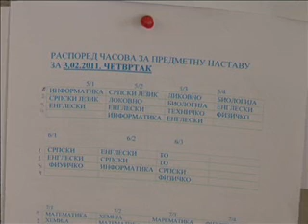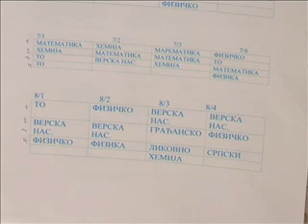02 02 strajk prosvetara prvi strajkbreheri